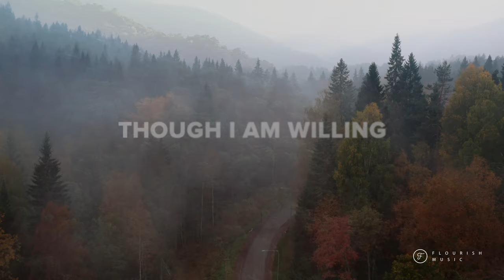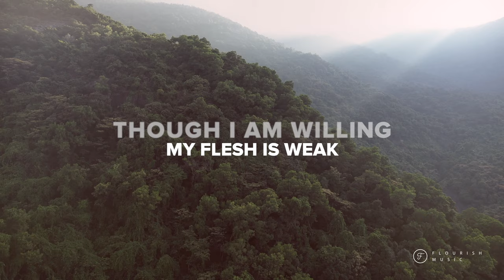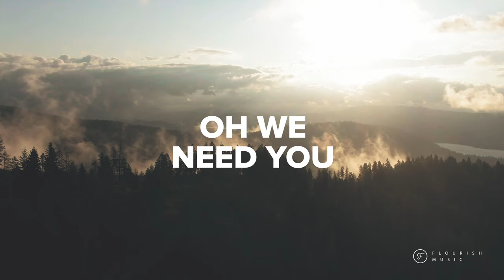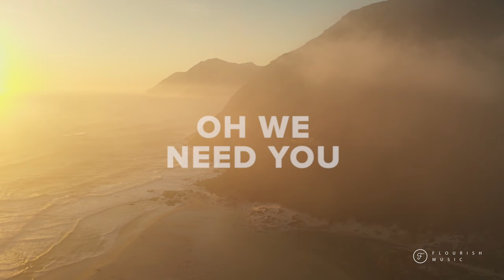FLOURISH MUSIC | WE NEED YOU [LYRIC VIDEO]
Follow Flourish Music
WE NEED YOU
VERSE 1
 Lord we hunger and thirst for you
You alone can satisfy
Give us ears to hear and eyes to see

CHORUS
We need you Every hour
We need you
Send your power
Come now Holy Spirit
Open up our Eyes

VERSE 2
Though I am willing
My flesh is weak
But a humble heart you won't deny
If I had nothing, you'd still provide

CHORUS

BRIDGE
Oh the cross has spoken
Every tear you'll wipe away
All my wounds, all my failures
Are buried in that grave

May your kingdom and your will be done
In our lives as we pray We need you